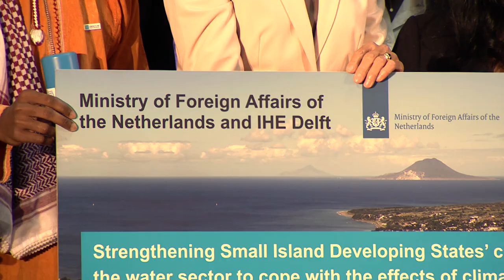IHE Delft 💧 Graduation Ceremony 2018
April 24, 2018 marked an important day. A total of 138 water professionals from over 50 different countries walked towards the historical Old Church in Delft to receive their diplomas.

Professor Eddy Moors Rector of IHE Delft Institute for Water Education

Graduation Address
Niels Dierckx
Programs Director Justdiggit

Address Pablo Bereciartua
IHE Delft alumnus and State Secretary for Infrastructure and Water of Argentina

Surprise interlude

Address by Participant Representatives
Mr. Juma Omari Mdeke, United Republic of Tanzania
Ms. Jigyasha Rai Yangkhurung, Nepal

Address Karin Roelofs
Directorate General for International Cooperation of the Dutch Ministry of Foreign Affairs

MSC student performance

Awarding Ceremony MSc Participants of the Academic Period 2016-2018